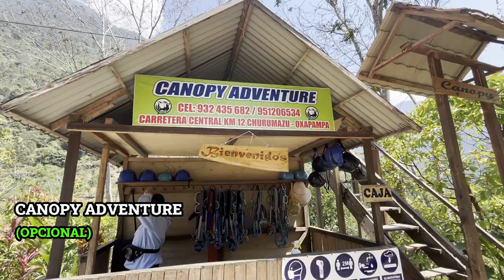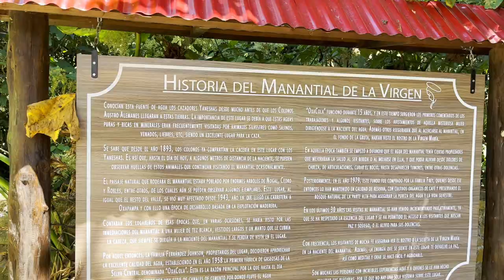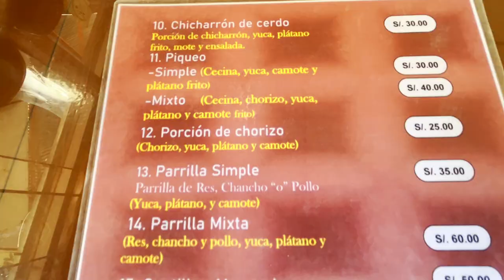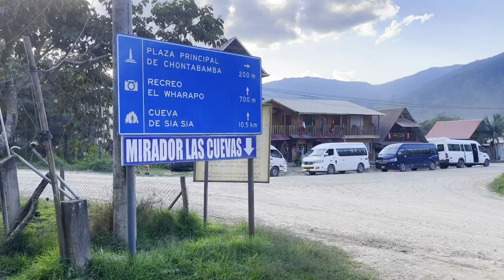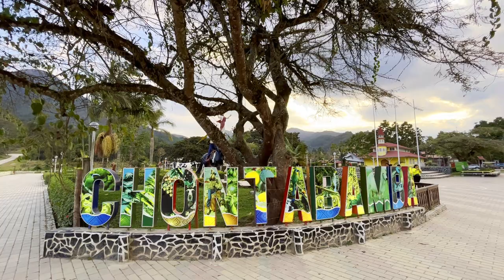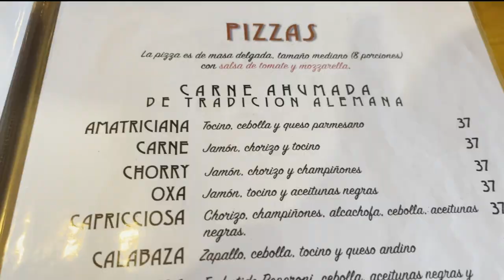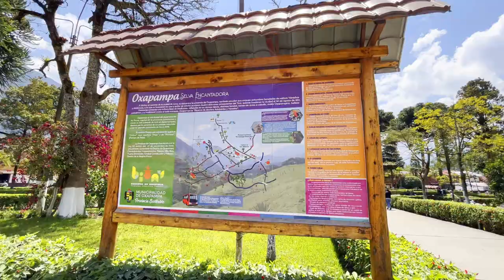TOUR OXAPAMPA con s/30 (te pasamos las fijas Barato + Hospedaje)|Daniela Mucha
DATAZOS

🔴Empresa del Tour V’EM TRAVEL

🔴Hospedaje : La Luz
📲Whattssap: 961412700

🙈APOYA AL CANAL Mediante el SÚPER GRACIAS ❤️( Está en la barrita al costado de descargar 😉) Desde ya muchas gracias 🫶